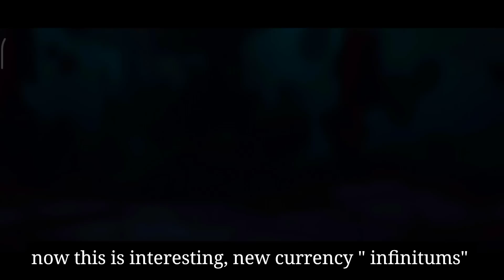Itu vs Camper in the event 🚀😂 || Space -Time Bushido event Highlights 👌|| Shadow Fight 4 Arena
heyy everyone welcome back to the channel
so finally itu is in the game
and here is a new event check out the highlights